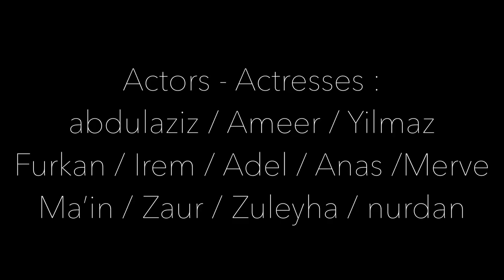Escape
our class project in altinbas university
Oscar winning film for Best Actor in altinbas university
B1-106